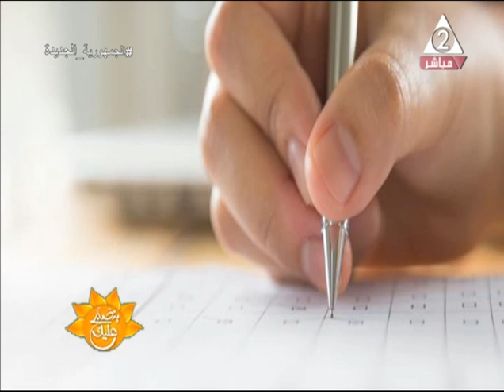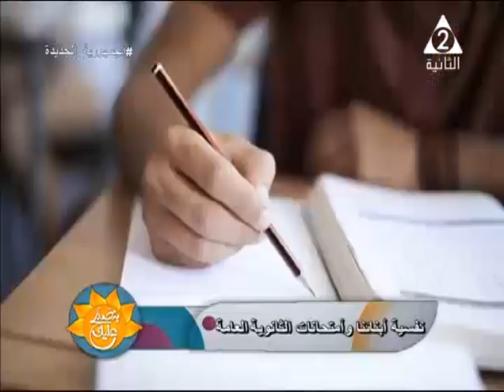لطلاب الثانوية العامة نصائح للمحافظة علي المستوي الدراسي والنفسية الجيدة في الإمتحانات..بنصبح عليك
حلقة يوم الاربعاء 24 مايو 2023 من برنامج
نستضيف فيها د / احمد_القاضي استشاري التنمية البشرية
تقديم /